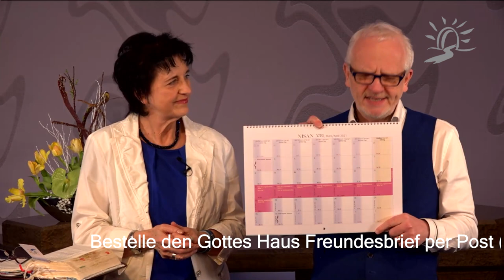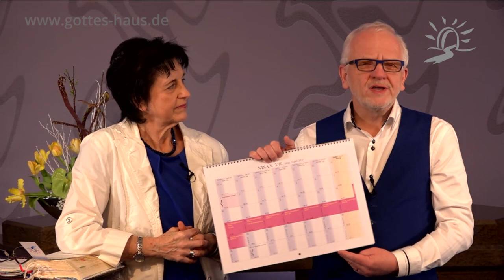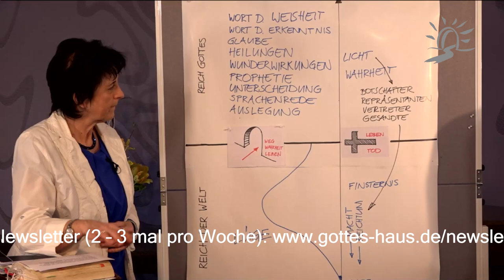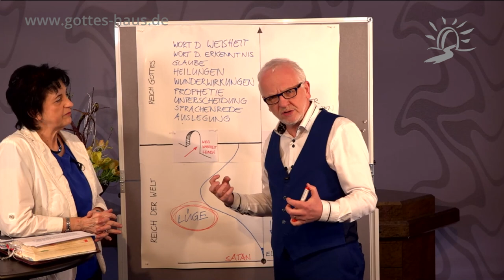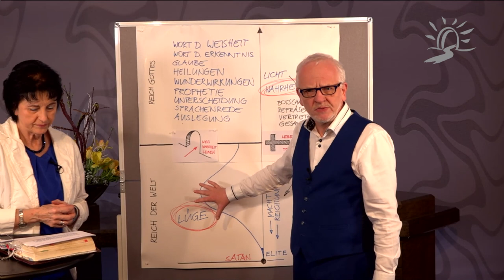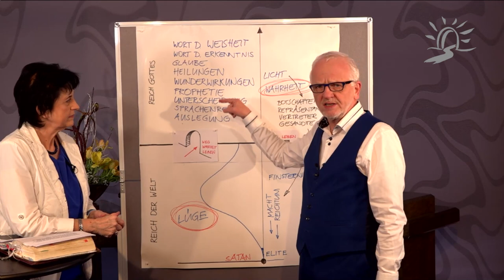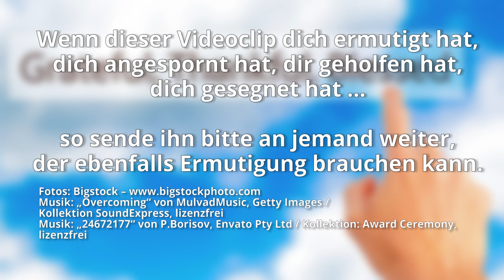Wie du deinen Segen ergreifst – Teil 1 – Vom Unglück zum Segen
Oft wollen wir von Gott etwas empfangen, sind aber nicht bereit, die dazu notwendigen Schritte zu gehen. Beispielsweise, weil es unseren Vorstellungen und Erwartungen nicht entspricht. So erging es auch einem militärischen Befehlshaber des Alten Testaments. Um ein Haar hätte er deshalb die größte Segnung seines ganzen Lebens verpasst.

Die Wichtigkeit des Gehorsams dem gegenüber, was Gott sagt, ist das Thema, mit dem sich Sigrid heute beschäftigt. Lass nicht zu, dass irgendeine voreingenommene Sichtweise dich von dem abhalten kann, was Gott Geniales für dich vorbereitet hat.

Und Simon antwortete und sprach zu ihm: Meister, wir haben uns die ganze Nacht hindurch bemüht und nichts gefangen, aber auf dein Wort will ich die Netze hinablassen.
Lukas 5,5